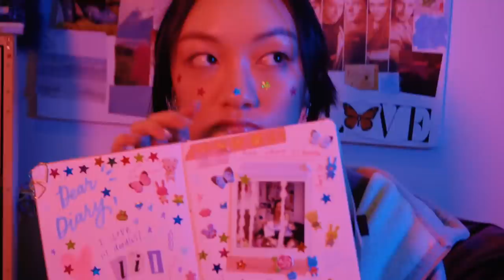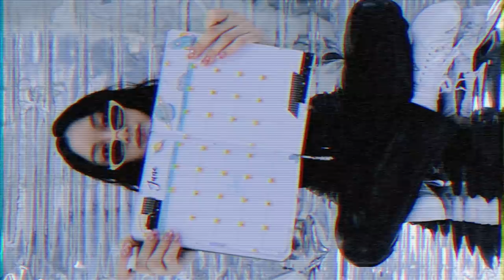I made my own MAGAZINE ✨ (photoshoot, behind the scenes & vlog!)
hi friends!! i'm so excited to share some behind the scenes from our y2k aesthetic magazine shoot for shop amandarachlee! if you've been keeping up on instagram, you probably have seen some of the doodle teen magazine pictures we've been posting! we wanted to have a lot of fun with this launch & i loved seeing all of your reactions to everything! stay tuned because we may have more surprises from this shoot 👀

▻ The NEW colored edge dotted notebooks & undated doodle planners are now available worldwide
(with every order from may 30th - june 16th you’ll be automatically entered for a chance to win an exclusive signed doodle teen magazine poster!)

▻ Huge thanks to the team who made this happen!
Photography & Design: Becca Hamel
Creative Direction: Marisa Roy
Stylist & Set Design: Katie Goodfellow
Hair: Justin Chean
Makeup: Nate Matthew
Behind the Scenes: Kassy Gascho

Amanda Lee
Toronto, ON
M5T 2T3

Editor: Kassy Gascho & AmandaRachLee
Animation Design: Sirana Huang